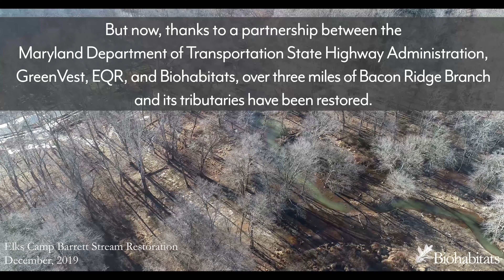The Restoration of Bacon Ridge Branch at Elks Camp Barrett in Annapolis, Maryland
Use of on-site woody material in a three-mile stream restoration yields improved ecological function and habitat for a youth camp and TMDL credits for a state agency.